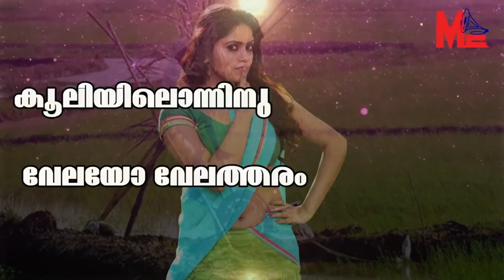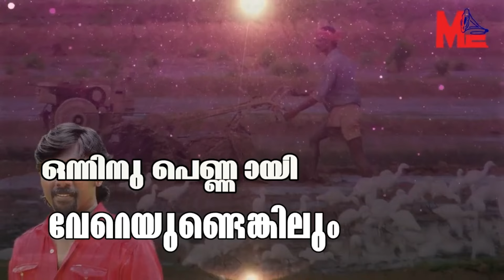കൊച്ചിക്കാരത്തി കൊച്ചുപെണ്ണേ | kochikkarathi | p s banerji | nadanpattukal malayalam | folk songs